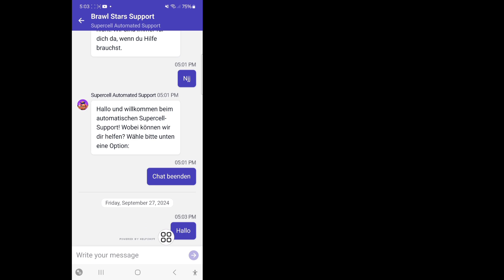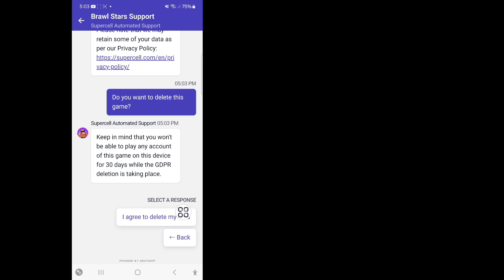Hoe je je Brawl Stars-account verwijdert | Brawl Stars-account permanent verwijderen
Hallo vrienden
In deze video laat ik je zien hoe je je Brawl Stars-account verwijdert | Brawl Stars-account permanent verwijderen

Blijf de video tot het einde bekijken. Het is een heel eenvoudige en gemakkelijke methode

Als je vragen hebt, laat het me hieronder weten.  Bedankt voor het kijken ❤️

Gerelateerde trefwoorden:---

Hoe verwijder je je Brawl Stars-account

Brawl Stars-account permanent verwijderen

hoe maak je een nieuw account aan in je Brawl Stars-account

hoe log je uit van je Brawl Stars-account

hoe verwijder je je Brawl Stars-account permanent

hoe verwijder je je Brawl Stars-account in 2024

Je Brawl Stars-account permanent verwijderen

Hoe lang duurt het voordat je Brawl Stars-account wordt verwijderd?

Verwijdert Brawl Stars inactieve accounts?

Hoe verwijder ik mijn Brawl Stars-account permanent?